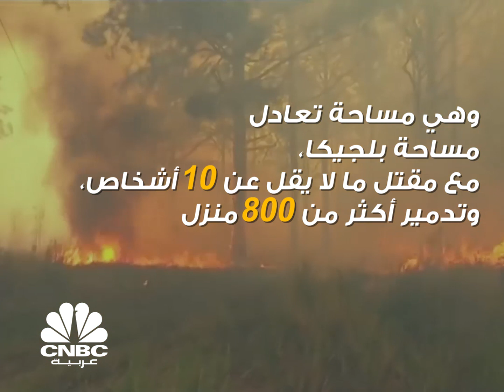هذه هي أكبر الكوارث الطبيعية التي عصفت بالعالم في 2019